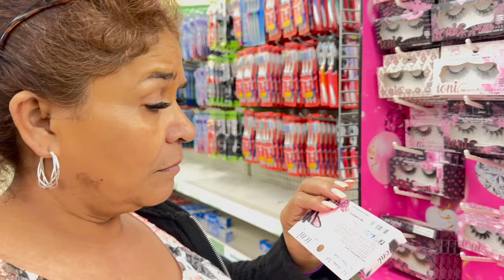Pura Risa Con Juanita 💀🤣| Nos Fuimos Al Mall 🛍️| Melii G.